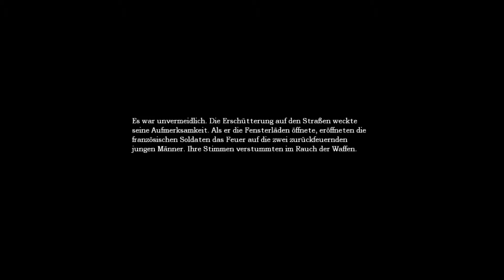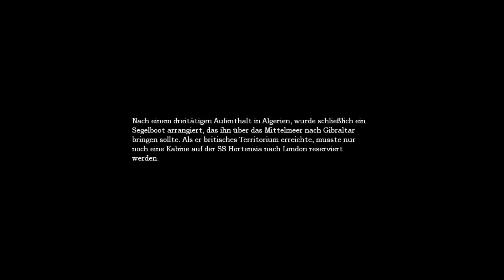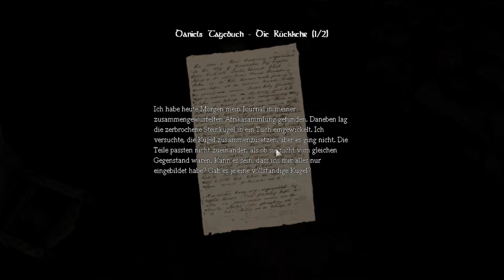Let's Play Amnesia #05 [HD+] [German] - Stille Wasser sind tief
So, dieses Mal gibts eine Nachsynchronisation, da es jemand verpeilt hatte das Mikrofon einzustecken *zu Alucard schiel*. Es geht wieder mal weiter durch die dunklen, furchteinflößenden Gänge des Hauses. Den ersten Kontakt mit einem nicht ganz menschlichem Wesen haben wir schon hinter uns und wir erfahren auch immer mehr über die Vergangenheit von Daniel. Soweit so gut, aber schaut es euch einfach an als hier großartig rumzulesen.